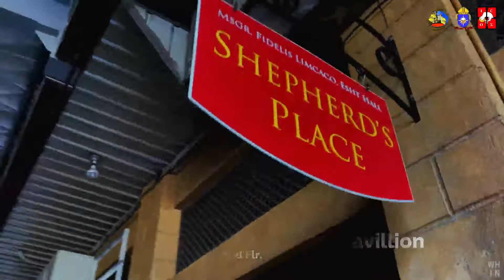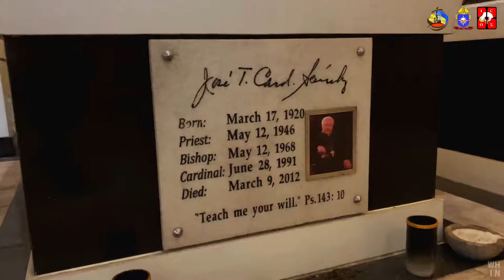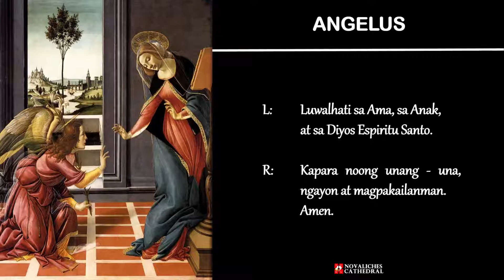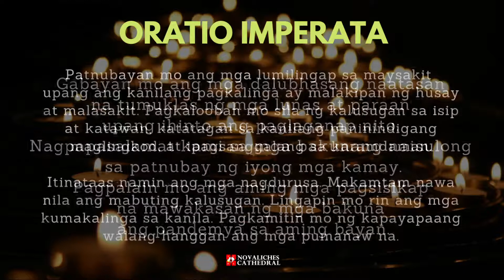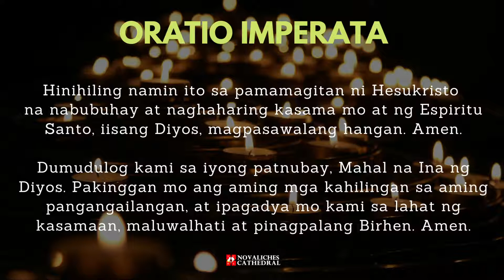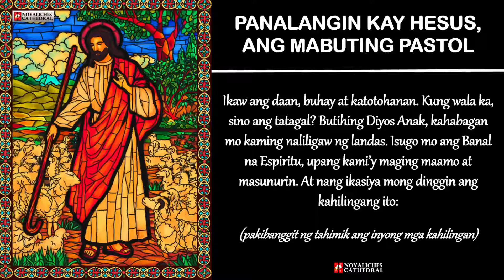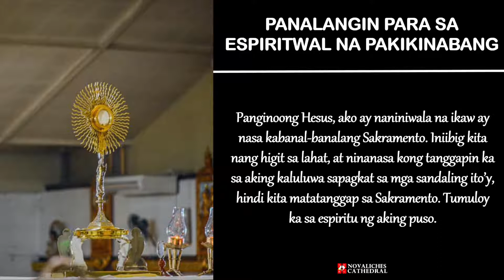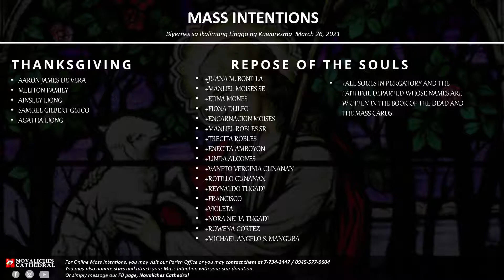Novaliches Cathedral | Biyernes sa Ikalimang Linggo ng Kuwaresma | March 26, 2021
Ang Pagdiriwang ng Banal na Misa ngayong Biyernes sa Ikalimang Linggo ng Kuwaresma na pamumunuan Rev. Fr. John Harvey D. Bagos